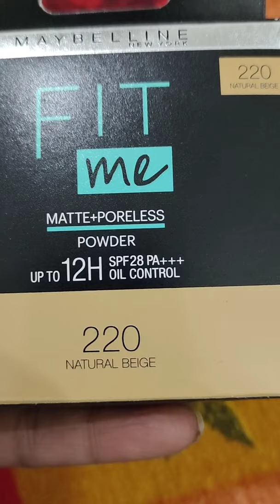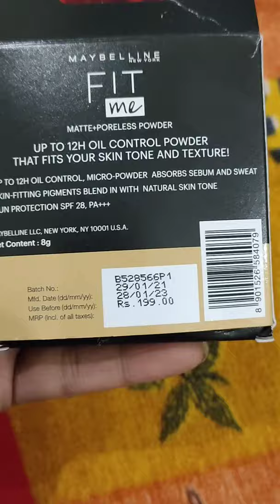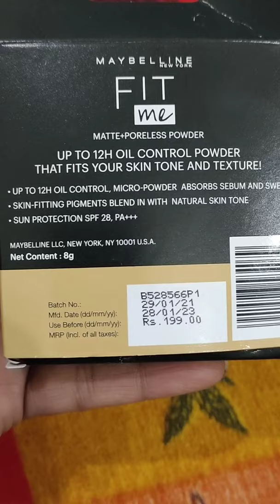Maybelline fit me compact powder review + demo shade 220 natural beige